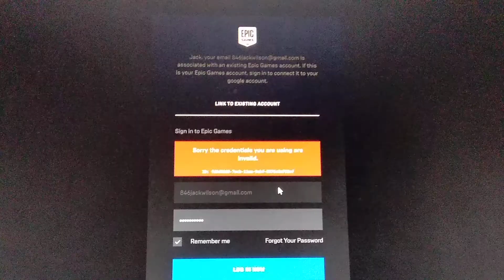How do I do this?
I just wanna play Fortnite :(... I'm even more sad than I was before bc I have clinical depression